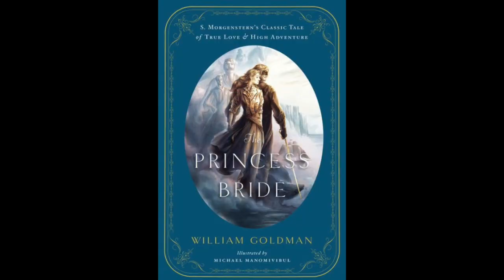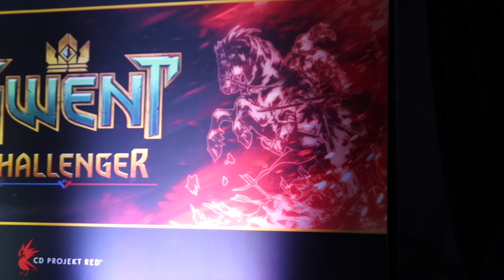PWR'd by Geek Bomb with the Squad! June 2017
PWRD is back! Find out what Maude is currently Playing, Watching, Reading and Doing!

- Anonymous S
- Austin P
- Baxorn
- Burhan R
- David S
- dvkJoe
- Emily W
- Julien S
- Nick P
- Noelia P
- Richard S
- Skylar V

- Aaron S
- Alex G
- Anthony G
- Bobby E
- Brian McP
- Catniss M
- Chance C
- Clint L
- Darklord Bob
- Emma M
- Gearoid
- Hammy
- Leon C
- Luis H
- Matthew R
- Michael K
- Nick M
- Peter H A
- Rey S M
- Roberto E
- Samuel D
- Steve W
- Terry N
- Thierry F
- Tianna W
- William S
- Zac B

Special thanks to:
Dean Abdou - @deanabdou
Maddie Rose - @Zhiana
Julia Fang - @colourmoichic